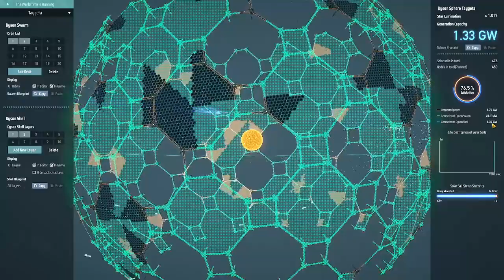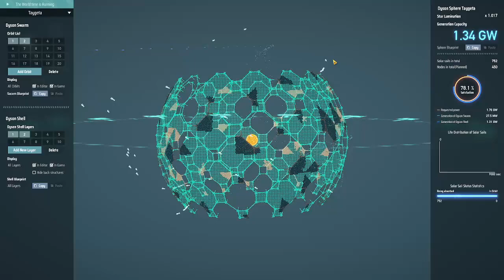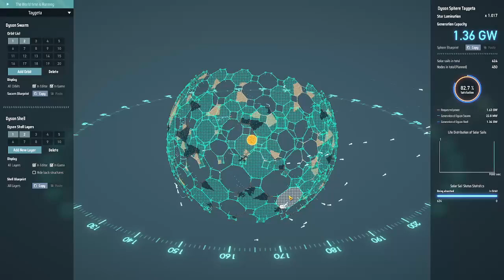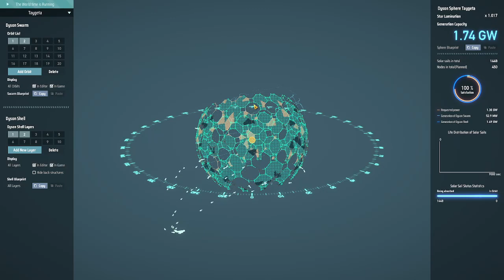Speeding Up Production